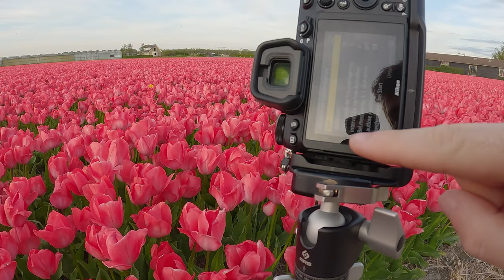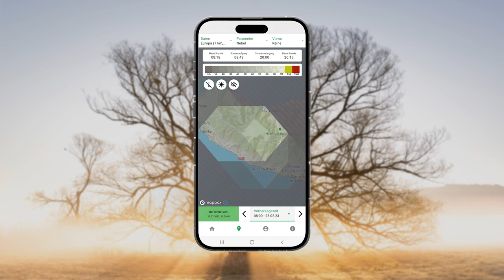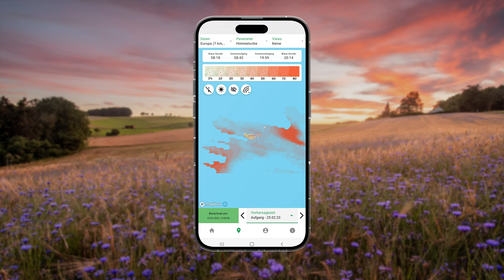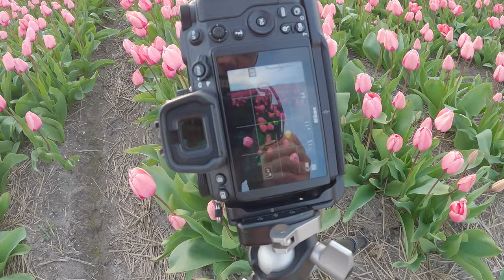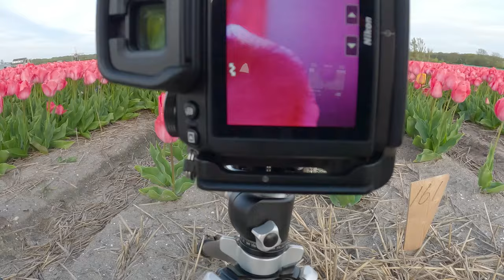TULPENFELDER in Holland FOTOGRAFIEREN! So schön!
In dem heutigen Video bin ich in Holland fotografieren auf der Suche nach dem schönsten Tulpenfeld!